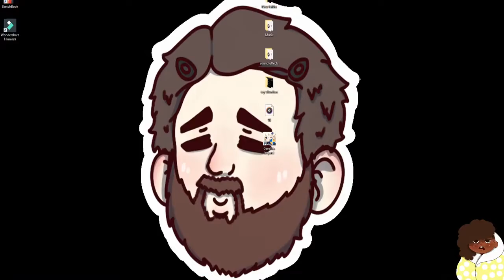Streaming Hello darkness my old friend (Nov 15, 2020)